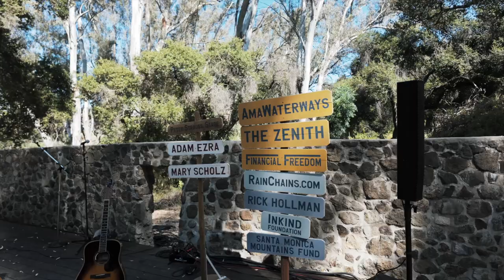Adam Ezra at Tiny Porch Concerts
This video presents a cover song performed by Adam Ezra for Tiny Porch Concerts at the Peter Strauss Ranch recorded on July 14, 2024. We loved this song and I'm publishing it at the request of friends who attended the concert.
Tiny Porch Concerts at Peter Strauss Ranch is the favorite concert venue I've attended in California because it presents the perfect blend of outstanding talent, gorgeous venue with manageable crowd sizes. It's in the Santa Monica Mountains National Recreation Area managed by the National Park Service, which receives funding from this concert series.
This was shot on an Insta360 X4 and a DJI Pocket Osmo 3 and features my first attempt of editing a Multicam clip in Final Cut Pro X. Some of the color grading got a bit wonky but it's still a fun concert clip.